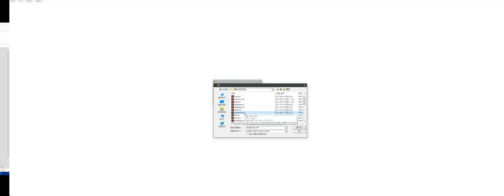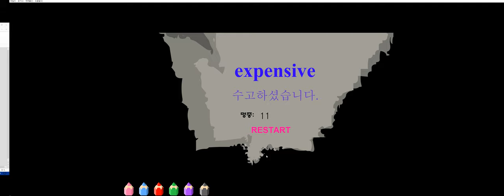플래시 단어 게임 활용법